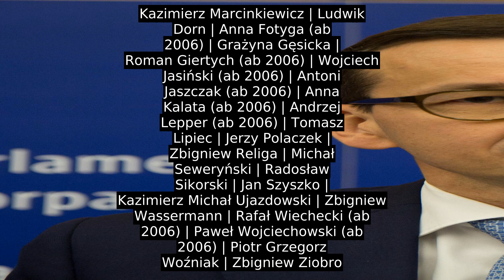Jan Szyszko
1966 absolvierte Szyszko sein Studium an der Forstfakultät der Warschauer Naturwissenschaftlichen Universität